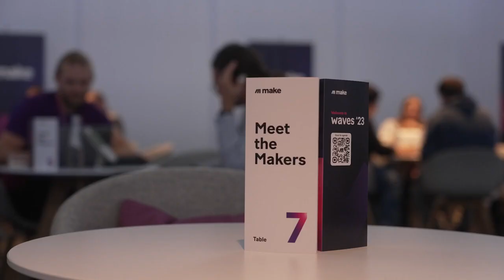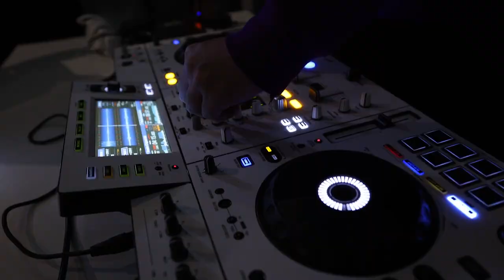Waves ‘23 - that’s a wrap!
Welcome to an unforgettable journey of business process automation! 🌟 Join us as we dive into the first-ever physical Make conference at Munich Airport. We've gathered incredible people excited to revolutionize automation in business and accelerate growth strategies!

🤖 Discover how Make is empowering users with AI and no-code tools, driving scale, and innovation beyond limits. Hear inspiring stories from our customers and learn how Make continues to unlock new possibilities in workflow automation and integration strategies.

👉 Ready to innovate without bounds? Witness firsthand how API automation and business innovation come together to create impactful change.

Make is a no-code, visual integration platform that lets you connect any apps or APIs to automate and optimize workflows. Create your free account today to start automating your work.

00:00:08 Introduction to Make Conference
00:00:21 First-Ever Physical Make Conference
00:00:42 Users' Stories and Roadmap Excitement
00:01:08 Empowering Business Innovation